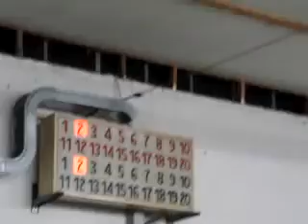03V 02R MVI 0183